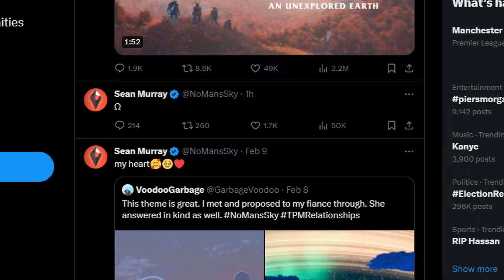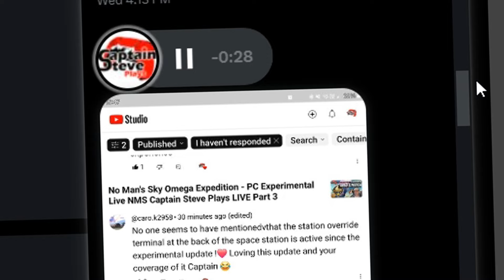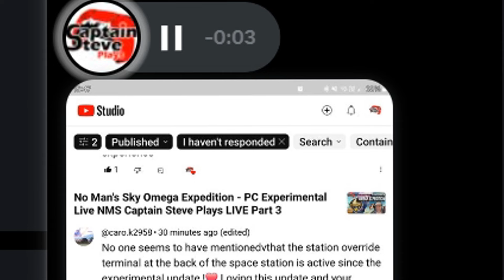BREAKING NEWS | SEAN MURRAY DROPS THE EMOJI | NO MAN'S SKY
Support Via Youtube Channel Memberships